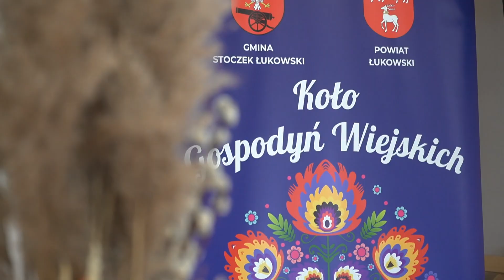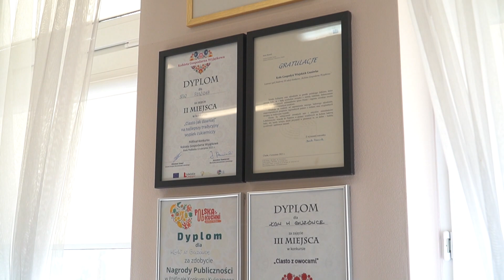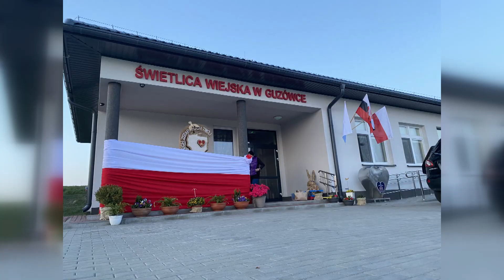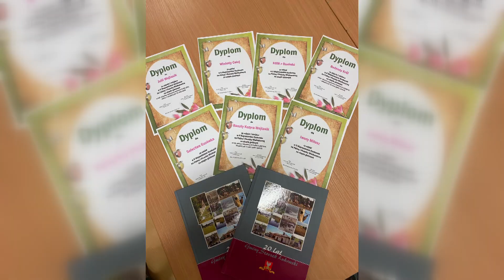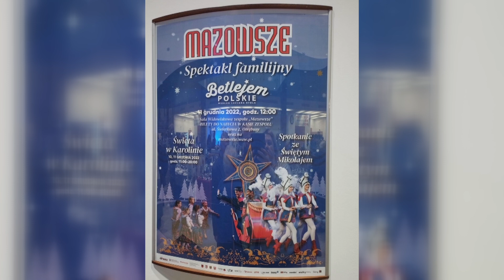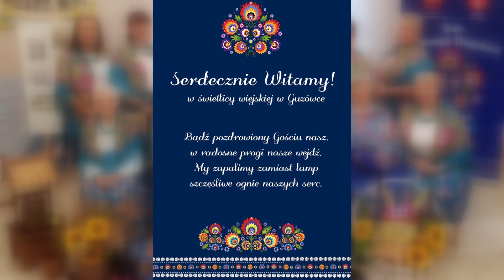MASTER TV ŁUKÓW - 3-lecie Koła Gospodyń Wiejskich w Guzówce